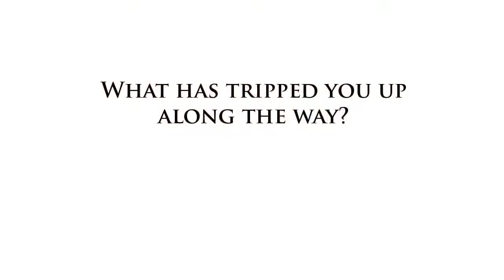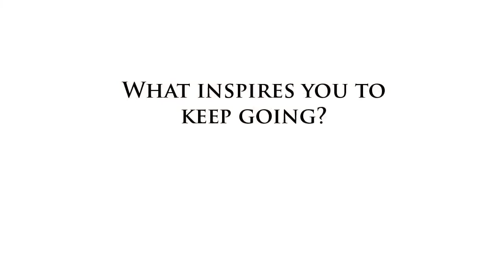Mom's the Inspiration ~ Damien Patton of Ban.jo ~ SXSW 2012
According to a product reviewer, "Ban.jo is an iPhone app that aggregates pretty much all of your social networks' data in one place. And a new update has just added Instagram (in April, 2012).  Which substantiates Banjo's website claiming "Social Superpowers" will be yours if you have Banjo's app on your mobile phone.  It will alert you when friends are near and give you their location and was App of the Week in iTunes shortly after unveiling the product in June, 2011.  The San Francisco Bay Area based company is pushing hard to lead the social media user's race and have developed a legion of users as they aggressively work to link all platforms.

The genesis of the idea came when CEO and Founder, Damien Patton, was in an airport awaiting a flight and tweeted an old friend.  The friend replied and as it turned out, was only a couple of gates away.  But because they were on different social networks, they never realized it until Damien had hopped on his flight.  An opportunity to connect with a friend was blown, but an idea was born.  You have to understand Damien to understand how an incident like that could lead to a company.  Damien is a former Navy man, a former lead mechanic for a NASCAR team, and a former crime scene investigator for a company; he is obviously someone who adapts to the situation.

In the case of Banjo, he was new in the Valley (Silicon) and "It was a learning curve for sure, but a learning curve you had to do in real time" to meet people, recruit and raise money.  Hiring talented people was especially difficult until some impressive product adoption took place.  Now it's "much easier."  Damien credits his investors as being "invaluable," but his track record of four successful startups also has been key.

The big challenge now?  "For us it's scale," he says without hesitation.  "We never thought we'd grow this fast.  We've gone from growing from tens of thousands a month to more than ten thousand people every day...we don't want to curb growth."  And where did this drive originate?  "My Mom," Damien quickly answers.  "She's very tough, grew up in an orphanage and was out [on her own] when she was 15 or 16.  I get all my energy and all my street smarts from her."  Great story.